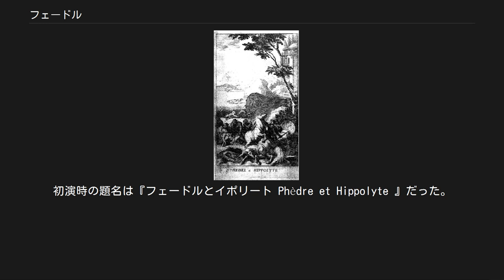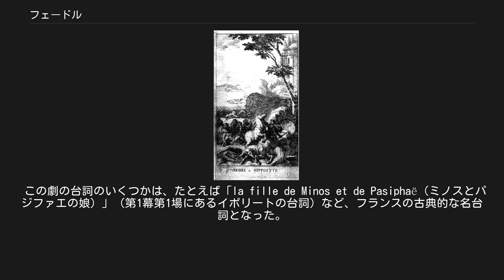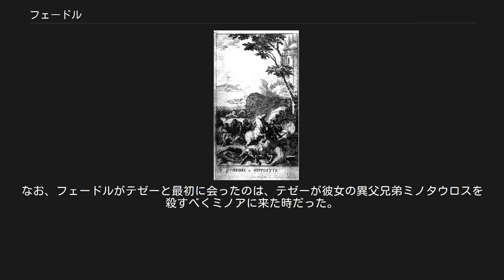フェードル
『フェードル』初版のタイトル・ページ 『フェードル』（仏: Phèdre）は、フランスの劇作家、ジャン・ラシーヌ作の悲劇。
初演時の題名は『フェードルとイポリート Phèdre et Hippolyte 』だった。
全体で5幕からなり、アレクサンドラン（十二音綴）で書かれている。
初演は1677年1月1日、オテル・ド・ブルーゴーニュ座。
ラシーヌにとっては、最後の世俗的悲劇で、この作品を書いてから12年間、新作を書くことなく、宗教と王への献身に専念することになる。
 『フェードル』はギリシア神話から題材を得ている。
ギリシア・ローマの悲劇詩にも取り上げられ、とくにエウリピデスの『ヒッポリュトス』とセネカの『パエドラ』が有名である。
フェードル（パイドラ）は、夫テゼー（テセウス）の留守中に、義理の息子イポリート（ヒッポリュトス）に恋をしてしまう、という話である。
 『フェードル』はすべての面で完成度が高い。
悲劇的構成、人間観察の深さ、韻文の豊かさ、さらにマリー・シャンメレが演じた主役フェードルの解釈。
ヴォルテールはこの劇のことを「人間精神を扱った最高傑作」と呼んでいる。
エウリピデスと反対に、ラシーヌは劇の最後でフェードルを死なせている。
つまり、フェードルがイポリートの死を知ってしまうのだ。
フェードルのキャラクター造型はラシーヌの悲劇作品の中でも最高のものである。
フェードルは他人を不幸にしながら、実は彼女自身も己の衝動の犠牲者である。
怖さと哀れさを共に備えたキャラクターといえよう。
 この劇の台詞のいくつかは、たとえば「la fille de Minos et de Pasiphaë（ミノスとパジファエの娘）」（第1幕第1場にあるイポリートの台詞）など、フランスの古典的な名台詞となった。
十二音綴詩句は音楽性の美しさが特徴だが、ラシーヌはただ響きの美しさだけを考えて台詞を書いたわけではない。
フェードルの中には、母パジフィエから受け継いだ、飽くことなき欲望と死への恐怖が複雑に入り混じっている。
 コルネイユを後援するブイヨン公爵夫人とその一派の陰謀により、初演は成功にいたらなかった。
彼女たちは、今では忘れられた作家ニコラス・プラドンに同じ題材の劇を急いで書かせ、その上演を『フェードル』にぶつけてきたのだ。
そのせいで、ラシーヌは1689年まで劇の執筆を絶つことになった。
なお、その時書いた劇は『エステル』で、ルイ14世の寵姫マントノン侯爵夫人の依頼によるものだった。
しかし現在では、『フェードル』はラシーヌの代表作の一つと見なされ、また、17世紀以降現在まで上演回数の最も多い作品のひとつとなっている。
 イポリートとフェードル レオン・バクスト『フェードルとテゼー』 舞台は、ペロポネソス半島トロゼーヌにあるテゼーの宮廷。
 父王テゼーが国を出たまま行方不明になって6ヶ月が過ぎた。
イポリートは父を探しに行くため、国を出るとテラメーヌに話している。
しかし、本当の理由はアリシーだった。
イポリートは密かにアリシーを愛していたが、アリシーはテゼーに反逆した一族の生き残り。
つまり、叶わぬ恋なのであった。
一方、王妃フェードルは原因不明の病気を患っていた。
心配した乳母のエノーヌは、病気の原因を尋ね、フェードルが夫の不在中、継子のイポリートに恋してしまったことを白状させる。
秘密を知られたフェードルはその場で死のうとする。
そこに、テゼーが死んだとの報が届く。
イポリートとの愛の障害がなくなったことに、フェードルは再び生きる希望を見いだす。
王位継承をめぐって、イポリート、アリシー、そしてフェードルの子の名が挙がり、フェードルはイポリートと手を組むことにする。
 アリシーもイポリートを愛していたが、イポリートが自分のことを避けていることに悩んでいた。
そこにイポリートが現れて、誤解を解いたうえで、アテナイの王権をアリシーに譲りたいと提案する。
そうとは知らないフェードルは、イポリートに会い、王位継承のことを相談するが、話しているうちに欲情に我を忘れ、イポリートに愛を告白をしてしまう。
唖然とするイポリート。
フェードルは拒否されたと思い、イポリートの剣で死のうとするが、エノーヌに止められ、剣を持ったまま逃げる。
そこに、テラメーヌがやって来て、イポリートに、テゼーが生きているかも知れないと伝える。
 フェードルは自分の運命を呪う。
フェードルの一族は代々愛の女神ヴェニュスの憎しみを買っていたのである。...